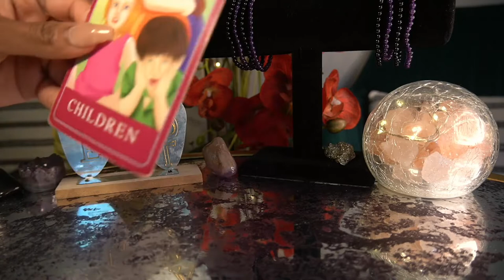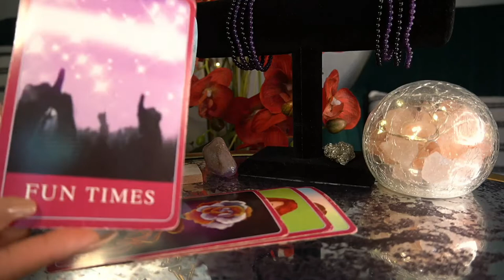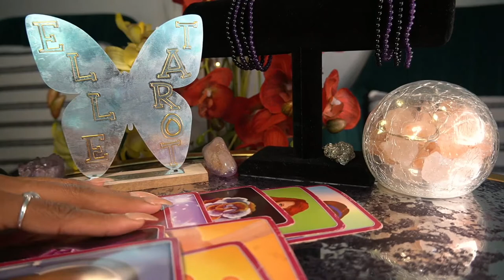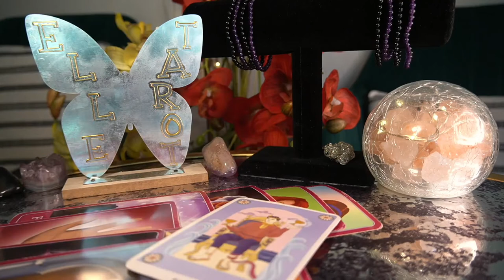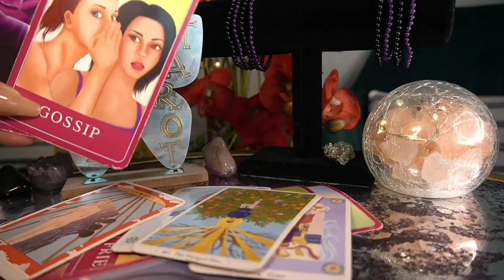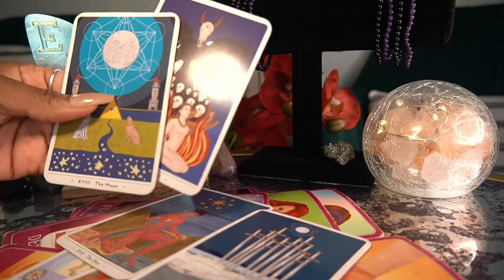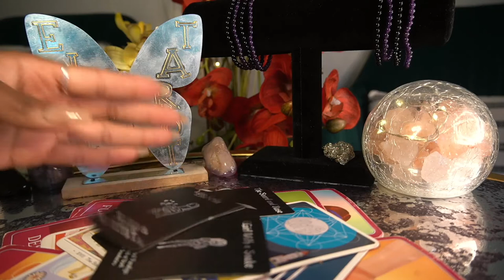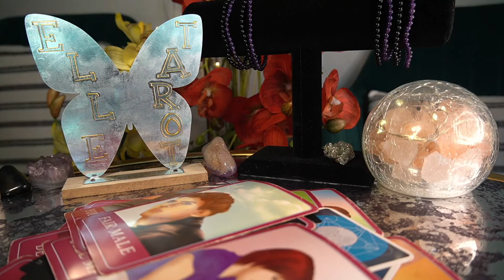TAURUS JUN '22 THIS SH!T IS A HOT MESS GET IN HERE